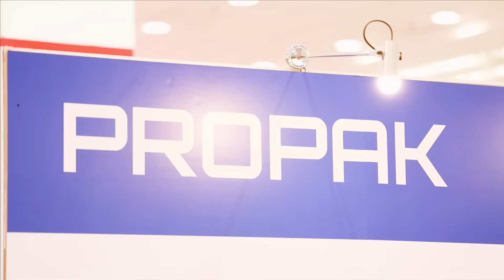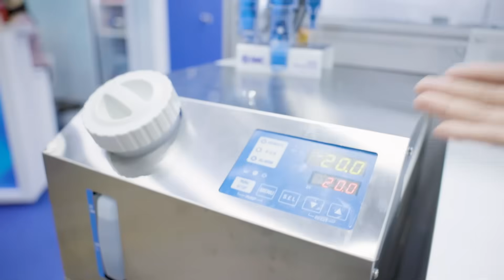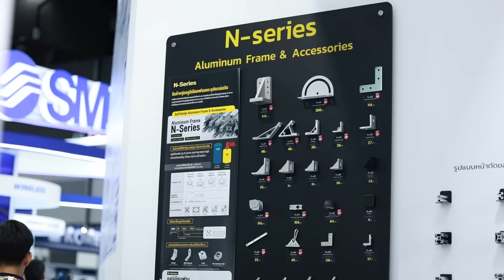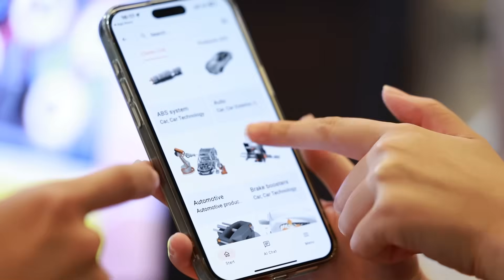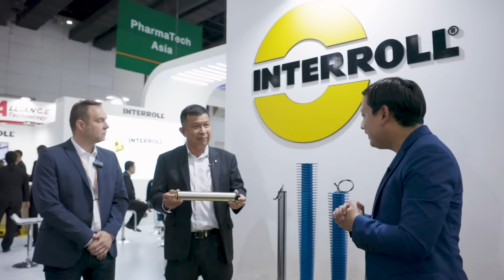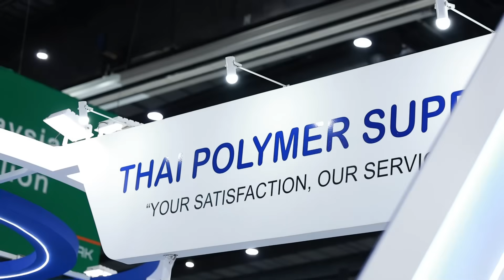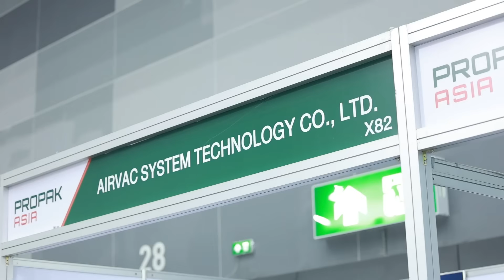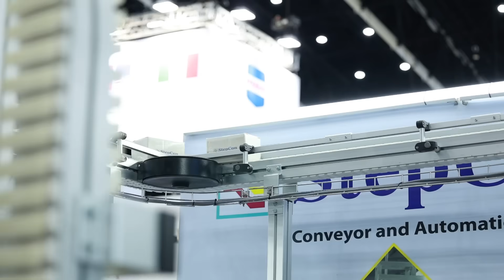EP.5 PROPAK ASIA 2024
Robotics Dynamics RD